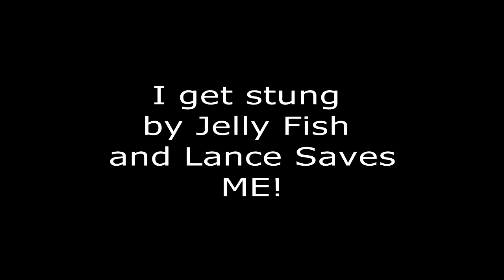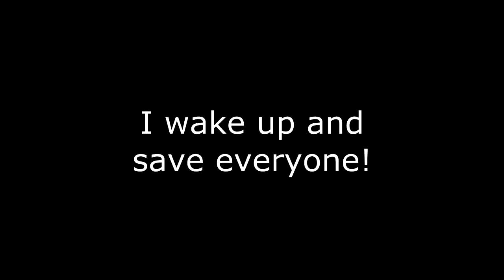DB-Gaming Walrus Hunting #2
We do something...retard